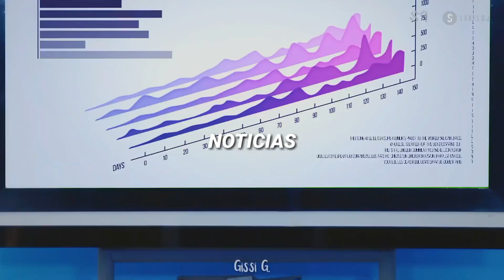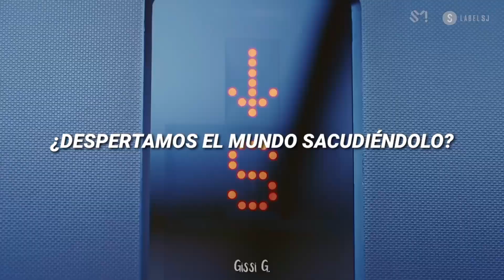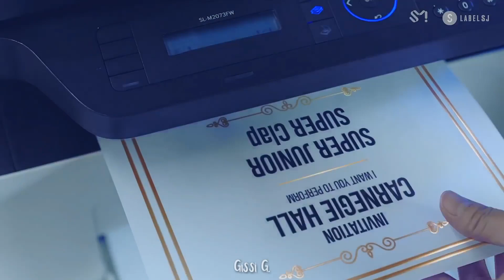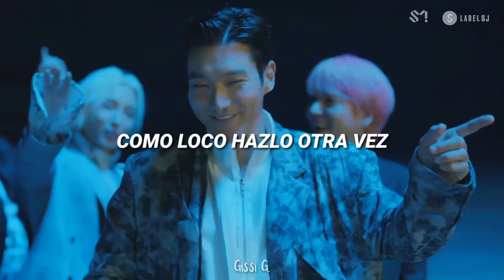Super Junior - SUPER Clap [Sub. Español]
ME RE ENCANTÓ EL VÍDEO!👑🔥
Espero les guste mucho!✨
Perdón si hay algún error en la letra 🙊

•🌟Cuenta de instagram (Mandame un mensajito si quieres que haga alguna traducción!)

•🌟Cuenta de VK (En la app o solo inicien sesión en internet para poder ver mi perfil)